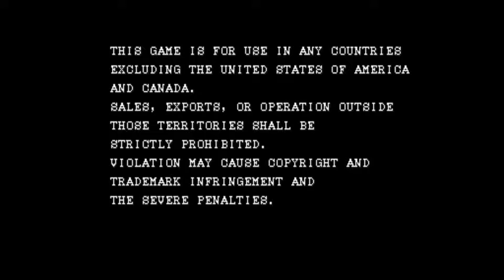Super Pang | 90's Game